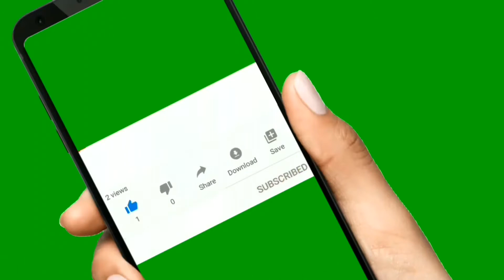Kids Teddy Bear rakhi/Simple rakhi making at home/handmade rakhi/beads rakhi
Hello Friends! Happy Raksha Bandhan to all my viewers. Here is an awesome video which shows you how to make simple beads rakhi at home. This is a teddy bear beads Rakhi and kids will love it.

Check my other craft videos by clicking on the below links